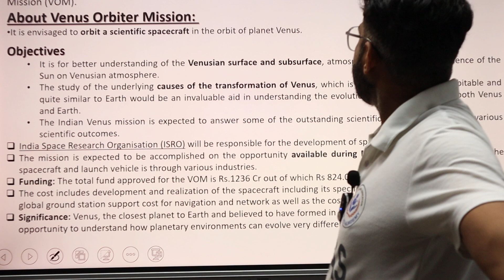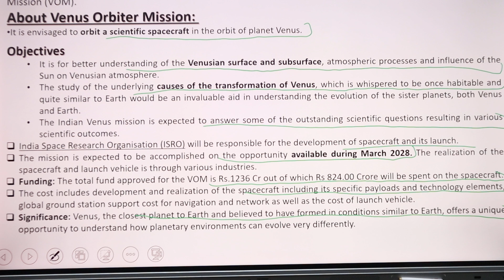Venus Orbiter Mission ISRO Ab Shukra Grah par